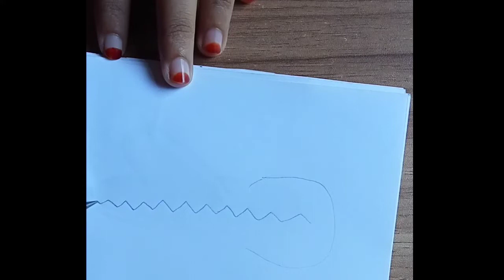How to draw braids /Easy way to draw hair step by step /for beginners!!!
Hi friends... What,s up... Welcome back to my chenel. 🖌️🖌️🖌️🖌️Ssk Alam drawing Academy 🖋️🖋️

Today i Will learning a How to draw braids.
very easy drawing tutorial for people...

i hope enjoy the Art vedio..

Tnx for watching my art vedio...

Artist to my elder sister. Mitu...